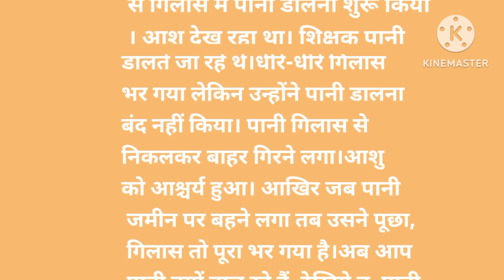अत्यधिक ज्ञान जाए बेकार। || Atyadhik Gyan Jaye bekar